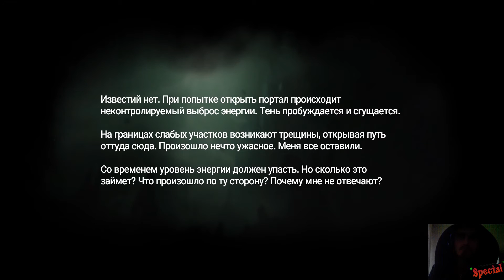Прохождение Amnesia: Rebirth #15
Amnesia: Rebirth

Группа в Discord!

Амнезия: Возрождение

Вы не решаетесь даже дышать. Тварь в считанных сантиметрах от вас. И она жаждет насытиться охватившим вас ужасом. И вот вы, согнувшись, крадетесь во тьме, пытаясь подавить страх и заглушить голос, что таится внутри.

«Я тебя знаю. И знаю, на что ты способна».

В Amnesia: Rebirth вы играете за Таси Трианон, которая приходит в себя в недрах алжирской пустыни. Прошло уже много дней. Где вы были? Что делали? Где все остальные? Воссоздайте маршрут своего пути, соберите разрозненные фрагменты прошлого — это единственный способ пережить тот беспощадный ужас, что вот-вот поглотит вас.

«Не позволяй себе гневаться. Не позволяй себе бояться».

Времени мало. Встаньте на место Таси, чтобы прожить ее ужас и боль. Вам предстоит выдержать не только поход через пустынный ландшафт, но и переживания, связанные с собственными надеждами, страхами и горечью сожалений. Продолжайте путь. Делайте шаг за шагом. Ведь если вы проиграете, то потеряете всё.